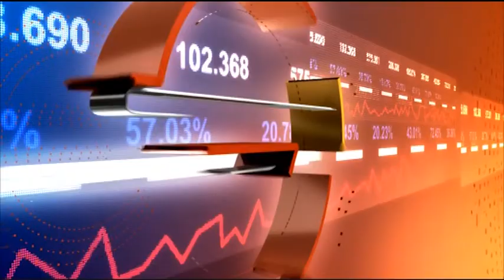Business Daily с Димитър Вучев – 16.04.2018 (част 2)